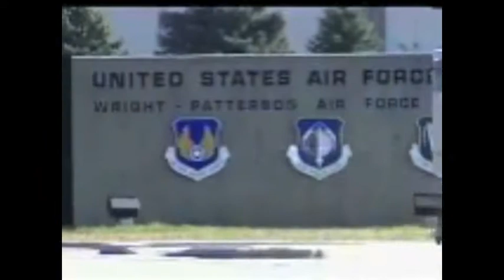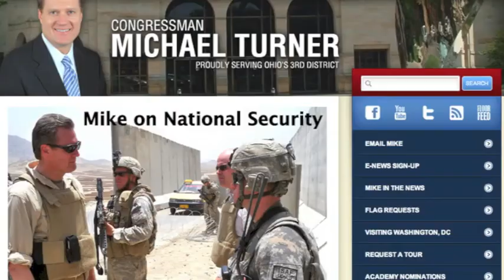U.S. Reps Mike Turner and Loretta Sanchez Join in Bipartisan Effort on Defense Cuts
For months Congress has been debating how to deal with the economic questions surrounding an increase in our national debt.

At a time when foreign nations own nearly $4.5 trillion of our $14.2 trillion debt -- proposed cuts in the recently passed deal could have serious implications for our national security.

As the Chairman of the House Armed Services Subcommittee on Strategic Forces, which oversees our nuclear posture, space programs, and intelligence organizations within the military, this is an issue of much concern for both me and our community, where Wright-Patterson Air Force Base continues to be an economic engine for our region.

That's why I was concerned that national security funding would be subject to an initial $175 billion cut in the final version of the Budget Control Act of 2011 that has been passed by Congress and signed by the President.  I voted against this bill because I could not support a process which circumvents the normal legislative process and gambles with our national security.

Throughout this debate I have advocated for our government to cut current spending and cap it at a responsible level so that we may balance our budget.

This is a critical moment for both our nation and our armed forces. Our men and women in uniform are not only being asked to make further sacrifices with additional deployments, but in some cases they're relying on equipment which is often older than they are.

Our military remains strong and morale among servicemembers remains high, but we cannot continue to operate with a strained force or we will not be able to meet the obligations of the future.